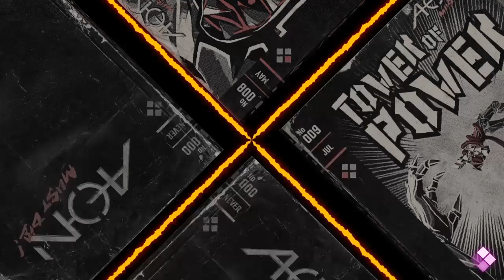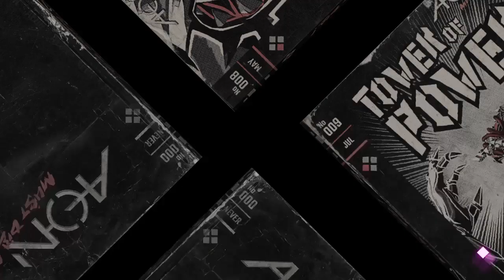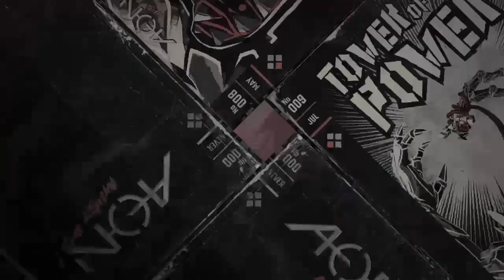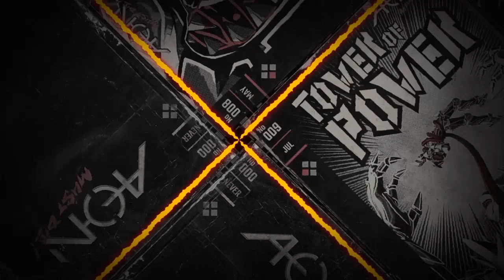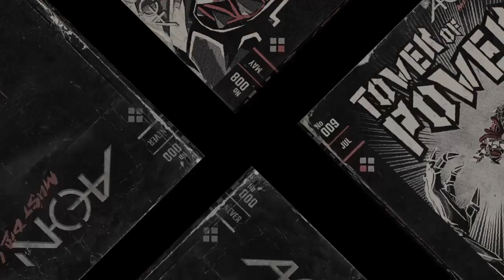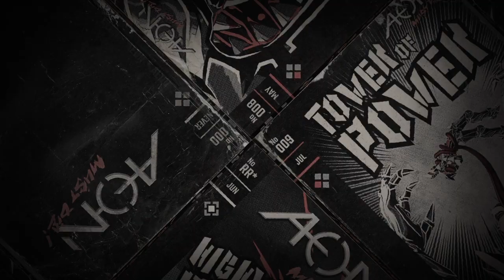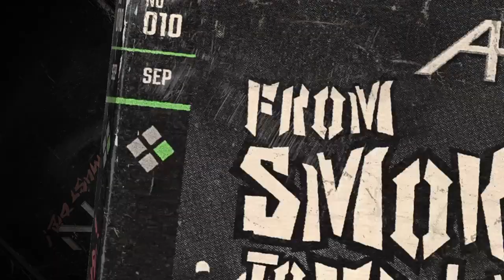AEON MUST DIE! Part 11: From Smoke to Flame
SHAREfactory™

Game                     AEON MUST DIE!